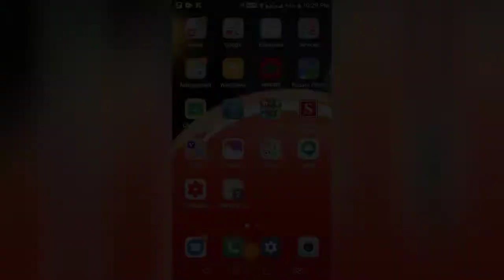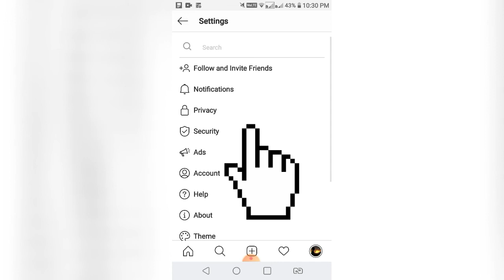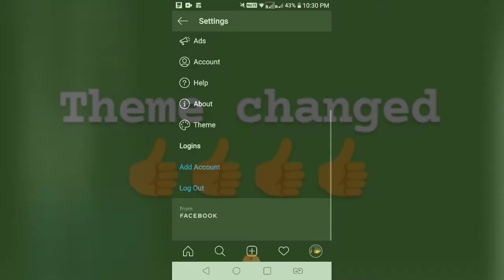How to change the theme of your instagram account ..?? | Light mode ↔ Dark mode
How to change the theme of your instagram account is shown in this video | Light mode ↔ Dark mode

Please do like, comment, share and subscribe my videos on my channel and yes. do not forget to press the bell icon, the bell icon will give you the notifications of my latest videos.
Varun Jojare

Do Like 👍 our new facebook page ' Tech Tuber Varun '

TechTuber
Technical
Tech
TechTube
Tuber
TechYoutuber
Youtuber
VarunTechTuber
VarunTech
VarunTuber
TechVideo
TechnicalVideo
InformativeVideo
Howto
HelpfulVideo
TuberVideo
TechVideobyVarun
VarunContent
Varun
TechnicalTuber
BasicInfo
TubeVideo
Instatech
Instatechvideo
darkmodeinstagram
VarunJojare